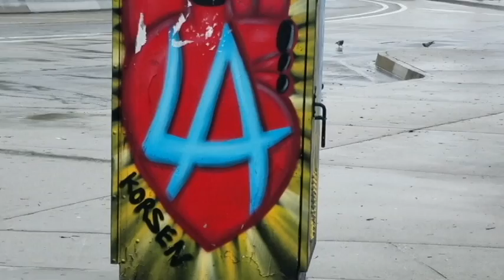DTLA Murals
Some really cool murals around DTLA and the arts district.